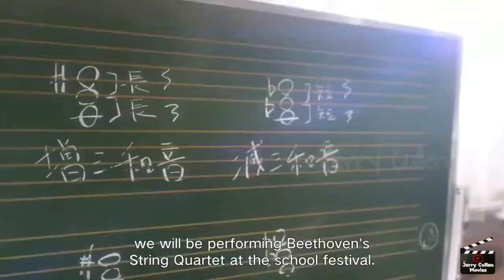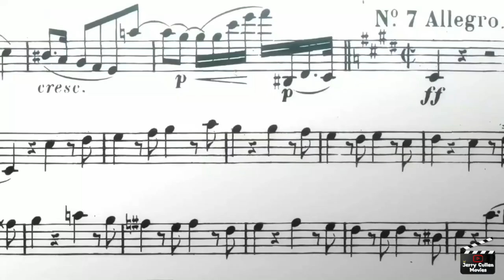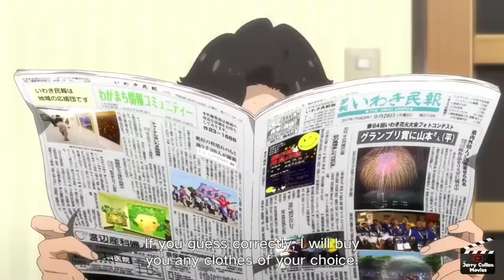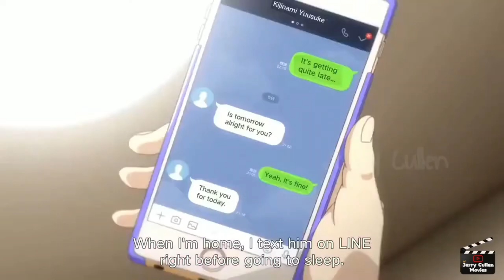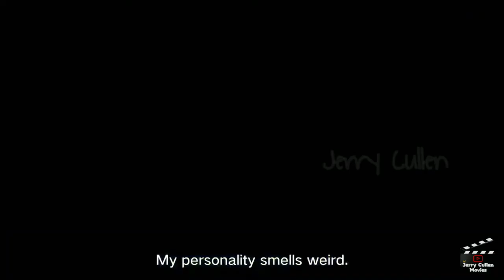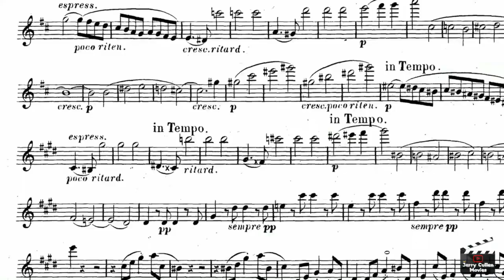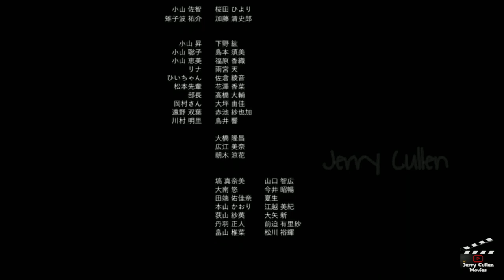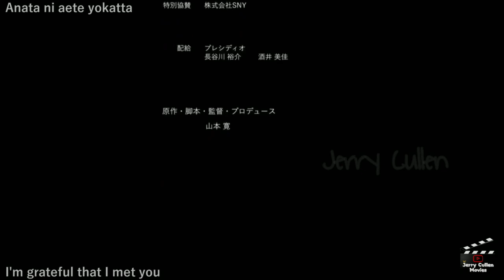Hakubo (Twilight) anime full movie with English Subtitles | トワイライト | Japanese Anime Movie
Twilight (Hakubo) - Full Movie 🍿

TWILIGHT
{Storyline}

"Hakubo is a heartwarming love story of a boy and a girl living in Iwaki, Fukushima. A high school girl in Fukushima: Ordinary girl who feels insecure about everything except violin. A high school boy in Fukushima: Ordinary boy who loves simple life and painting, but Tohoku earthquake has cast shadow over his life. Two meets in ordinary landscape of northeast Japan. Somewhat awkward encounter will gradually grow and become love. Will their love bring miracle to the world, or will it vanish like a daydream? Regardless of what lies in the future, they love and share their core values of the life, feeling the breath of the world. "Hakubo" is the final film of Tohoku Trilogy project. Acknowledged creator Yutaka Yamamoto, known for "Wake Up, Girls!" "Lucky Star" and "Kannagi," will take roles as Original Work, Screenplay, Director and Sound Director."